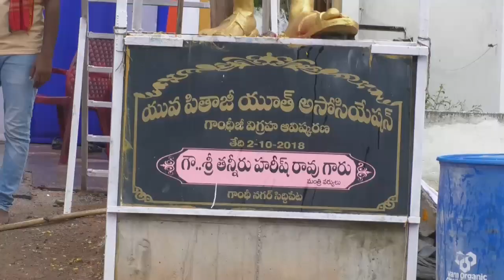హరీష్ రావు సిద్దిపేట లో బతుకమ్మ కుటుంబ సమేతoగా జరుపుకుంటున్నారు